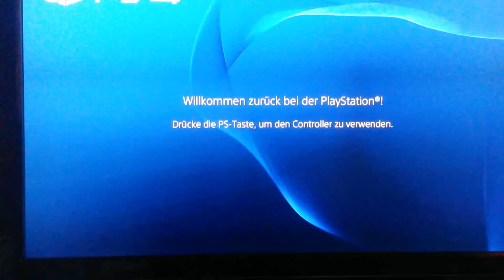Let's Play Minecraft